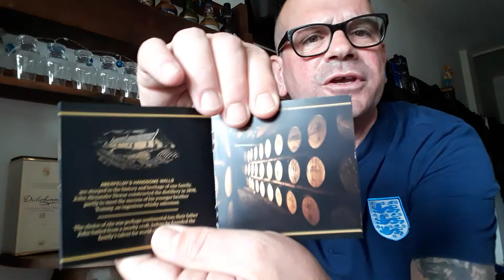Aberfeldy 12 und FAQ 2 TEIL 1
Aberfeldy 12/ und FAQ TEIL !,erst drinking dann antworten auf fragen!!!Video musste geslittet werden,sorry!